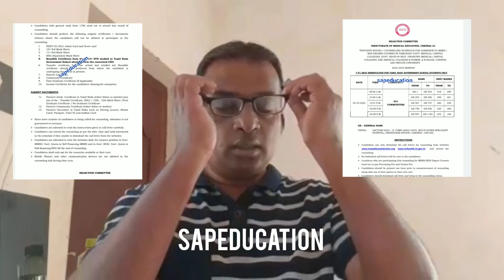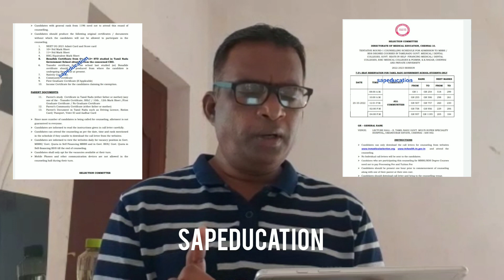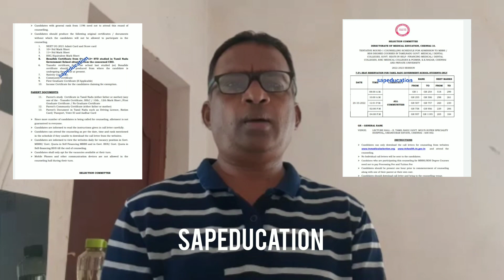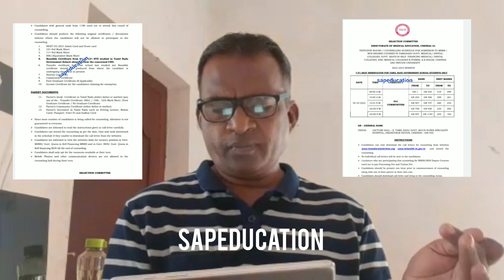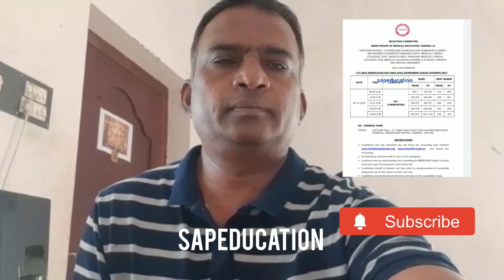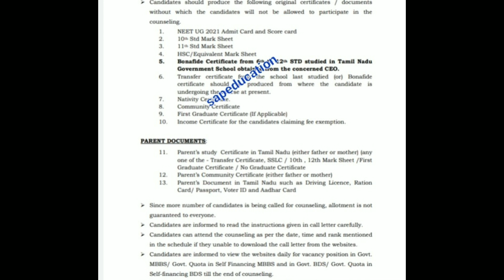# OFFLINE COUNSELING ,FOR TN 7.5% Govt. students, TN MEDICAL , MBBS & BDS 20.10.22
# offline counselling for TN 7.5% Govt. students 20.10.22.YN MEDICAL MBBS , BDS
(@ SAP Education)